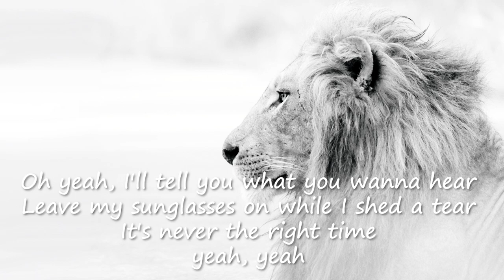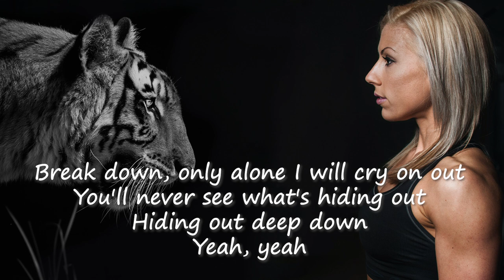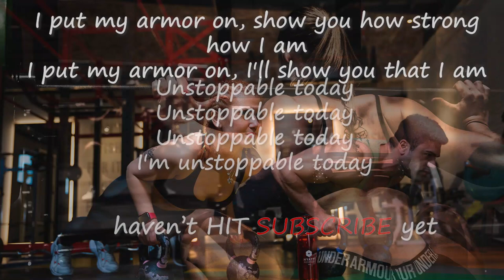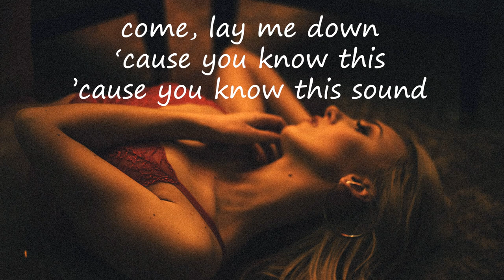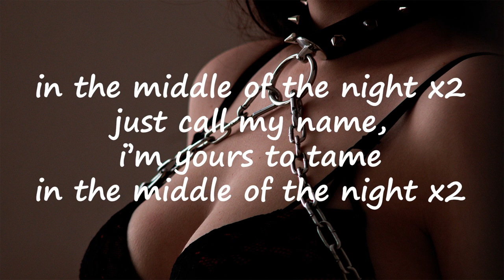Sia - Unstoppable (Lyrics) || with workout motivation images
enjoy sia's unstoppable with powerfull workout images edit by musician of photography

lyrics

workout
home workout
full body workout
abs workout
at home workout
ab workout
hiit workout
calisthenics workout
abs
hiit cardio workout motivation
motivational video
motivational speech
motivational
motivational speeches
morning motivation

powerfull motivating gym music hardcore workout music for workout motivation
[Verse 1]